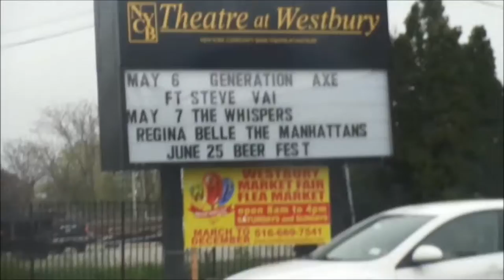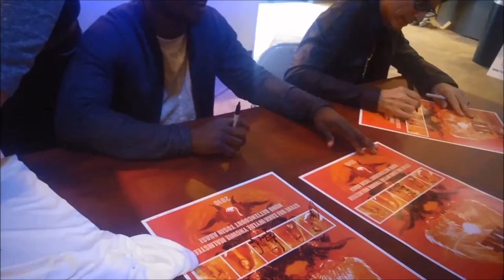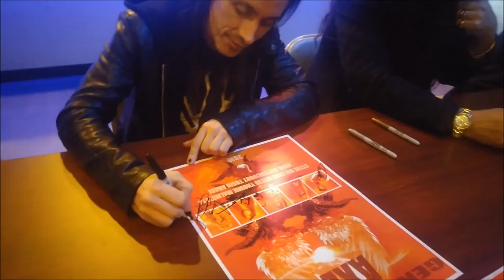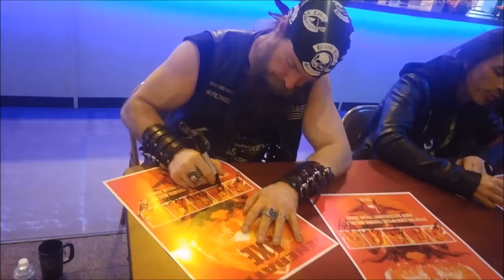THE BEST DAY OF MY LIFE - vlog 2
CHECK OUT ZAKK's TWITTER POST FOR THE T-SHIRT PIC